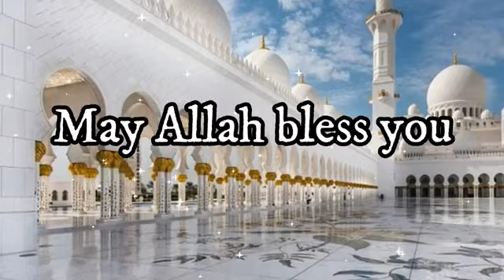Wish you a happy Muharam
Wishes for Muharam Mubarak. 😍